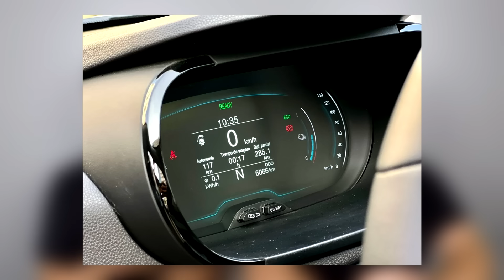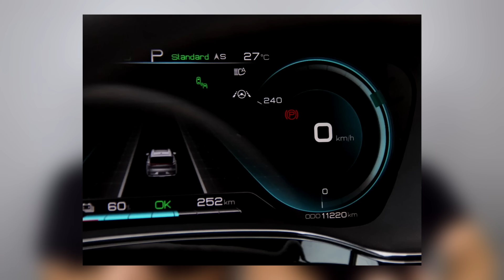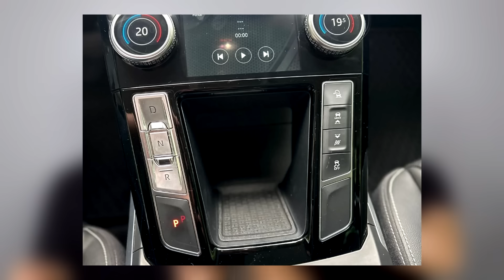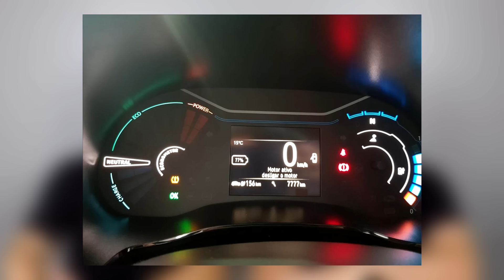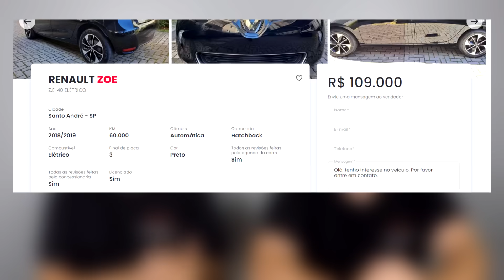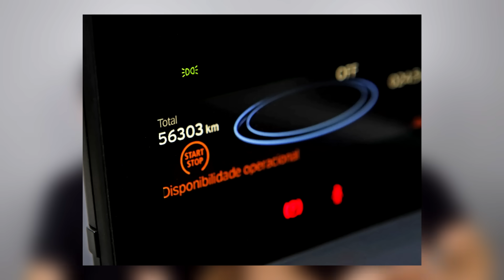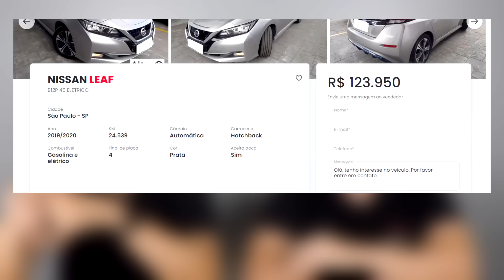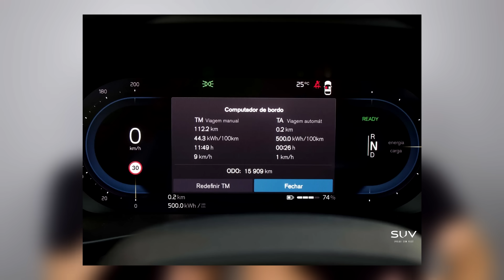NINGUÉM QUER carro elétrico USADO? Não vale nada? Entenda a DESVALORIZAÇÃO. Por que? Qual COMPRAR?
Um assunto que está sendo bastante discutido atualmente é sobre a alta desvalorização do carro elétrico usado. Segundo relatos de alguns proprietários e até mesmo especialistas do setor, ninguém quer comprar carro elétrico usado ou seminovo, mesmo que ele tenha poucos km de uso. E por que isso acontece? Será verdade que o carro elétrico é mico porque você vai perder muito dinheiro na hora de revender? Quais as marcas e modelos desvalorizam mais na hora da revenda? Vale a pena arriscar e comprar um carro elétrico usado com baixa quilometragem? Nesse vídeo nós vamos te ajudar a entender melhor o cenário dos carros elétricos usados no Brasil. Vamos olhar os carros que estão a venda, os preços que eles foram vendidos zero km na época, e mostrar os motivos pelo qual alguns carros perdem valor mais rapidamente do que outros. Quais são os carros elétricos bons de comprar, seja novo ou usado? Qual carro eu devo comprar pensando na revenda, em perder menos dinheiro na hora de vender ele? E por que alguns carros elétricos se perde muito mais dinheiro do que outros? Existe algum carro elétrico que desvaloriza menos do que um carro a combustão, seja flex, diesel ou só gasolina? É melhor pegar um carro híbrido ao invés de apostar na tecnologia dos carros elétricos que não estão dando certo no resto do mundo, como Estados Unidos, Europa e China? Por que ninguem quer carro elétrico usado? Quais são os modelos bons de carro elétrico usado que vale a pena comprar? Nissan Leaf é uma boa? JAC e-JS1? BYD Dolphin perde muito valor na revenda? BYD Yuan Plus é ruim? Audi e-Tron desvaloriza muito? GM Bolt, Fiat 500e, Peugeot e2008, Peugeot 208 GT, vale a pena comprar ou vou perder muito dinheiro?

PARCEIROS:
Autoland Câmbios Automáticos
Klaue Corretora de Seguros
Carro Favorito
Tuio Car Detail
NAVPRO
Grupo IESA